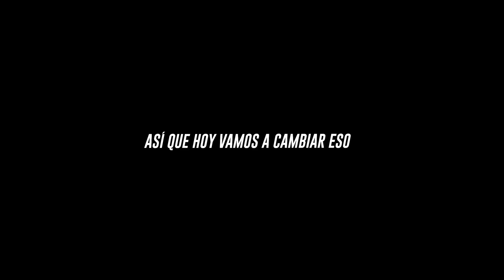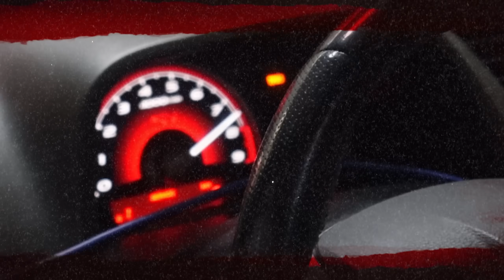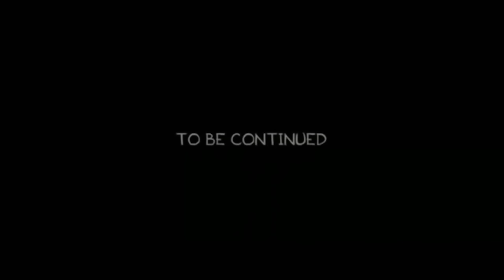¿Frontal de GT-R R34 HECHO EN CASA? - Proyecto SKYLINE R-34 MÁS BARATO Del Mundo ep.4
Nos decidimos a modificar el frontal del SKYLINE R34 sedán ya que nos parece.. BIEN FEO como viene de fábrica y Hacemos UNA CONVERSIÓN A FRONTAL DE GT-R CASERO???

Gracias a los amigos de @projectd507 por su apoyo en este proyecto - si deseas comprar piezas JDM originales para LANCER EVOLUTION o SKYLINE GT-R contáctalos, tienen GRAN STOCK y los mejores PRECIOS DEL MERCADO.

¡Gulf te premia y te pone a toda marcha con un espectacular AUTO NUEVO 0km! Tú puedes ser el ganador con tan solo adquirir 4 litros o más de los productos Gulf, para más información visita

Team Tuner Garage:

Jorge Gonzalez "Pocho" @Jorgepocho1207
Sr. Tuco "El Tuco" @sr.tuco